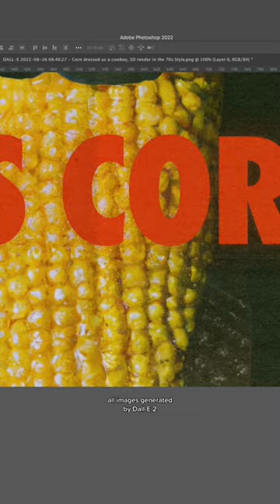IT'S CORN 🌽 70s inspired Poster Design using Dall-E (AI-generated Images)